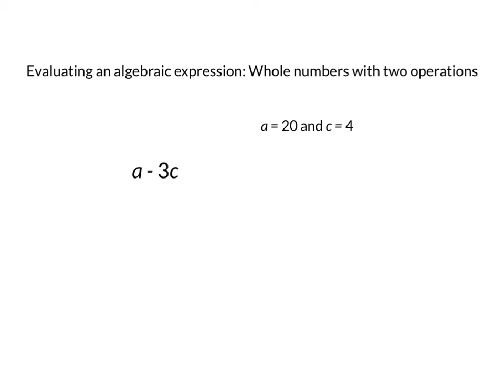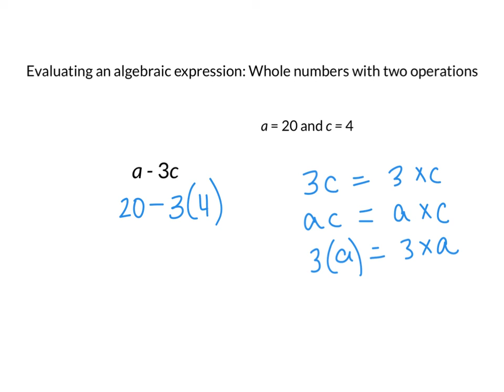Evaluating an algebraic expression Whole Numbers